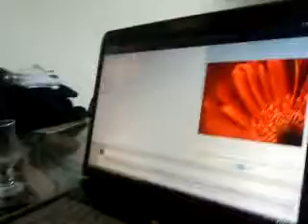Making video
A video from last year which I (Dei) never uploaded.. Sorry for really bad English talking in this video. Didn't know what happened, but our English sucked big time that day XD